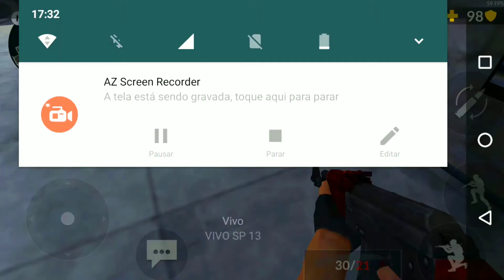Critical Ops - Mata-Mata #2 (Casual)